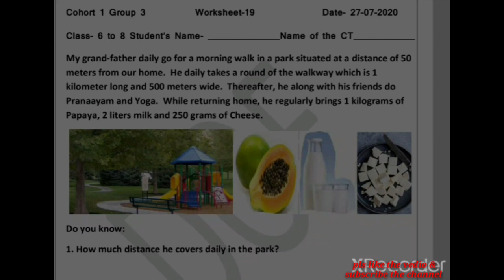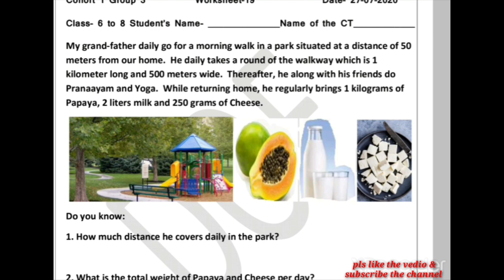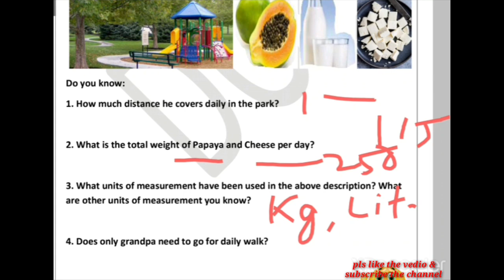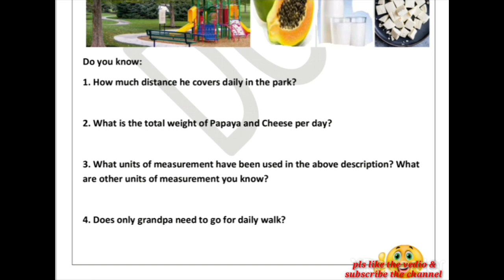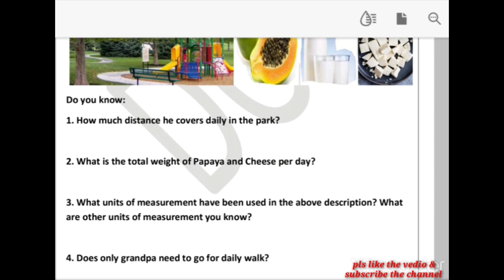english paragraph | measuring unit | माप तौल की इकाई | healt benefits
a very interesting an informative worksheet, containing a lot of information. english paragraph | measuring unit | माप तौल की इकाई | healt benefits

आज की worksheet
आज की कहानी
daily worksheet
english paragraph
measuring unit
माप तौल की इकाई
healt benefits
aaj ki worksheet
morning walk
verb ki five forms
map tol ki ikai
learn 4 forever
gerund form kya hoti hai
manav nirmit paryavaran
manav nirmit sansadhan
animals names
animal names
health benefits
english grammar rules
english grammar rules for exams
ncert notes for exams